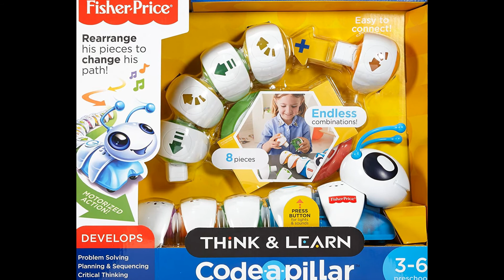Review: Fisher-Price Think & Learn Code-a-pillar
Product Description
Product Packaging:Standard Packaging
Code-a-pillar inspires little learners to be big thinkers by encouraging preschoolers to arrange (and rearrange) the easy-to-connect segments in endless combinations, sending Code-a-pillar on his path. This learning toy encourages experimentation while developing important skills like problem solving, planning & sequencing and critical thinking. There's no end to the combinations kids can make – mix up the segments and put them back together to send Code-a-pillar in a different direction every time! Where can you make him go next? Every time kids change and rearrange his segments, Code-a-pillar takes a different path. Every time – with cool sounds and lights wherever he goes! Includes 1 sound segment, 3 straights, 2 right turns and 2 left turns to send the learning fun in endless directions! Kids can even configure the segments to make Code-a-pillar reach targets they set up throughout the room. Code-a-pillar is one of the new Think & Learn toys from Fisher-Price that goes beyond ABCs and 123s to help children learn how to think independently. Each toy fosters 21st century skills like curiosity, experimentation and problem solving in ways kids haven't seen before. They're engaged in hands-on, open-ended discovery that helps them become lifelong learners.